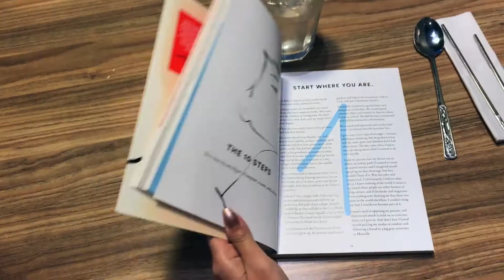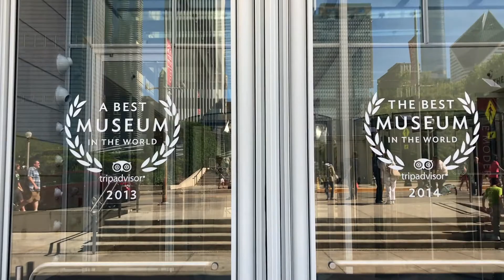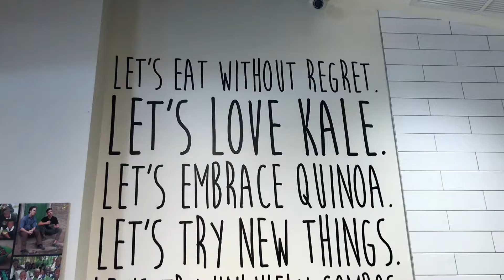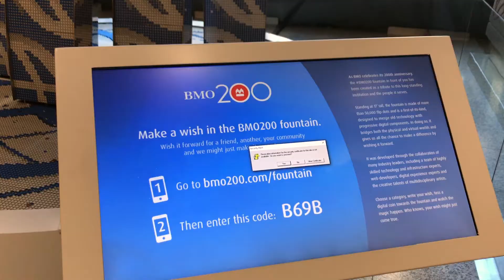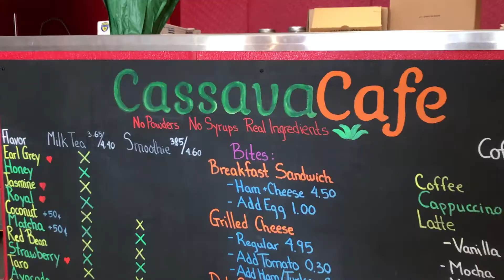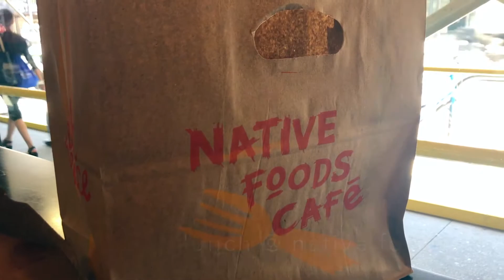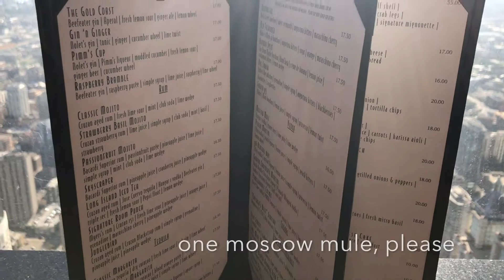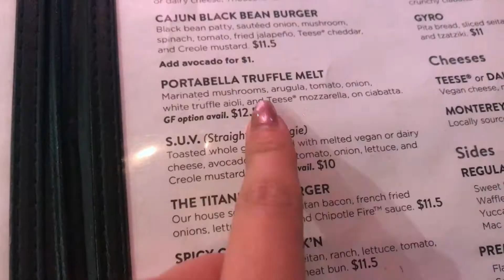♥ A Week In My Life | Chicago Summer Travel Vlog #2 | Food, Shopping and More!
➫ Follow me around in my second travel vlog, where I show you guys another week in my life in the Windy City. I’m currently in Chicago, Illinois this summer for an editorial internship and decided to pick up my camera and document my experience! In this video, you'll see footage from me exploring some more of Chicago (including the Art Institute of Chicago and The Bean/Cloudgate), do a mini-haul, go to 360 Chicago (better known as the John Hancock Observatory–amazing views) and Facetime with my boyfriend back home. I also eat my way through the city–from Freshii to Ramen-san to Korean food to the famous (and totally vegetarian) Chicago Diner!

➫ Video and thumbnail edited by Courtney Cho

BTW: I'm not trying to make any money from this video - just playing around!

Courtney Cho ♥